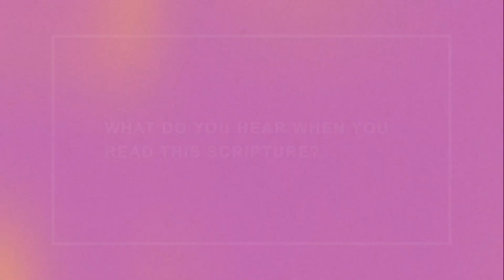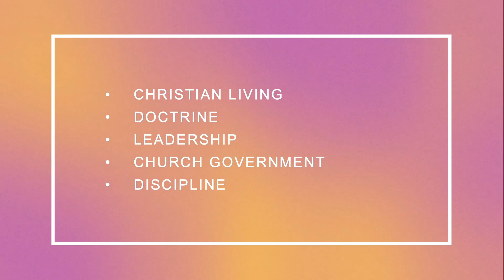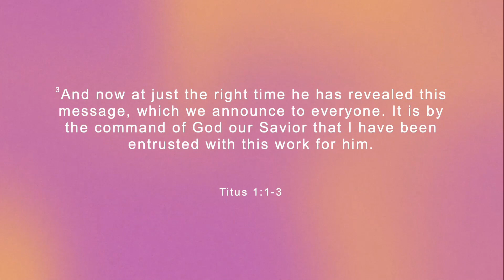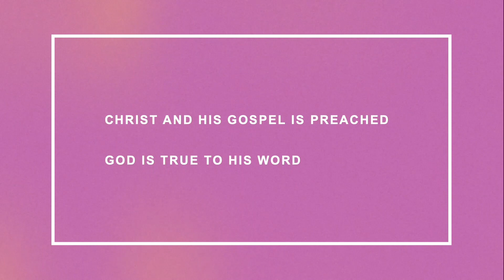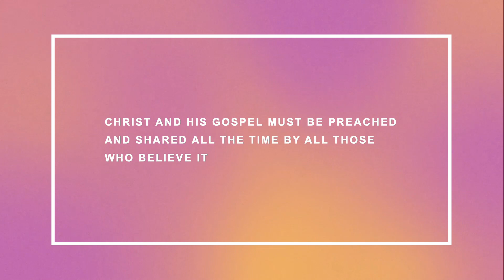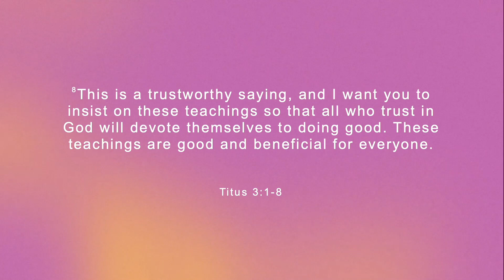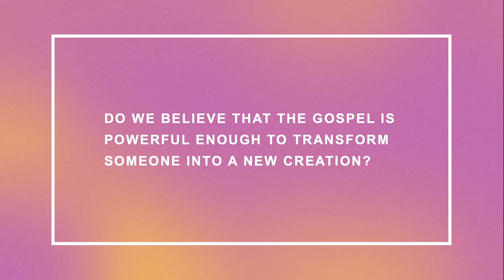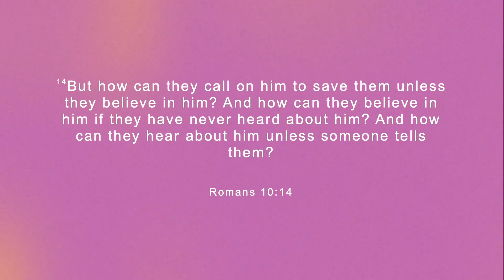Titus, Truth, Transformation | Lee Nordell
Lee shares a great sermon about Transforming as the Church body!